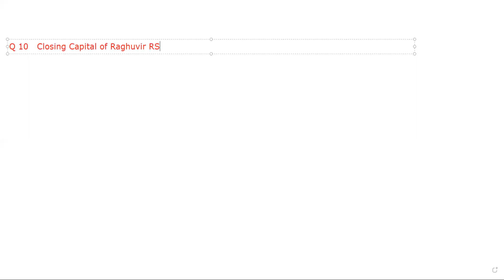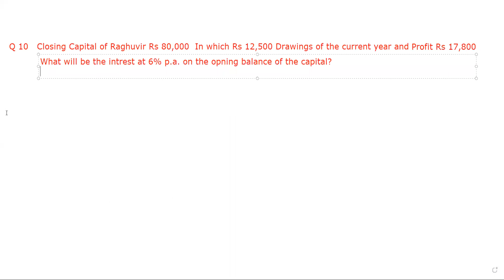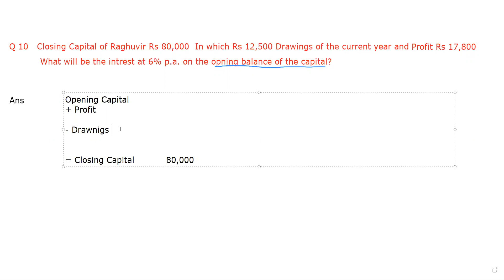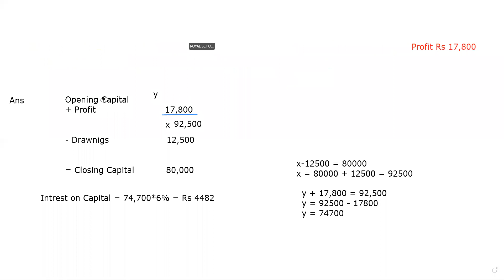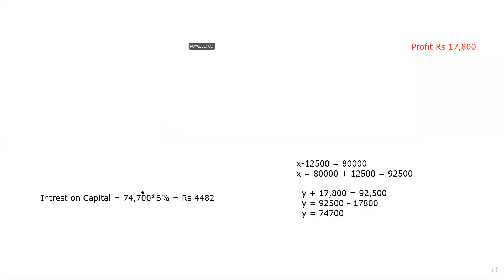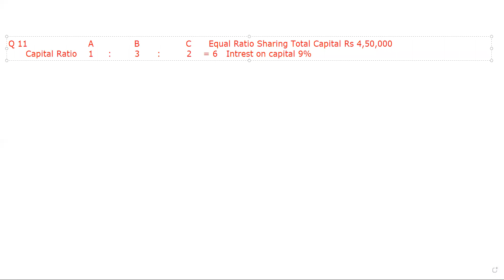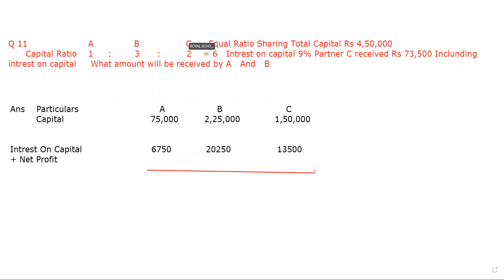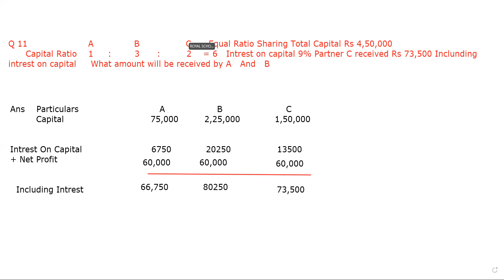12 Commerce English Medium | Account | Ch 1 | Q 10 and 11